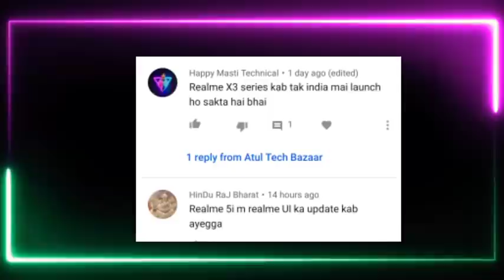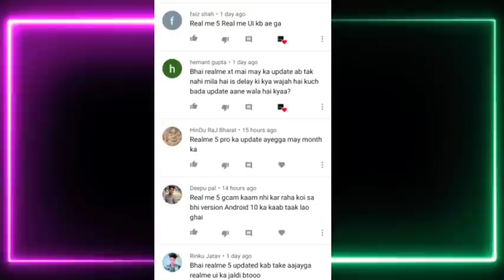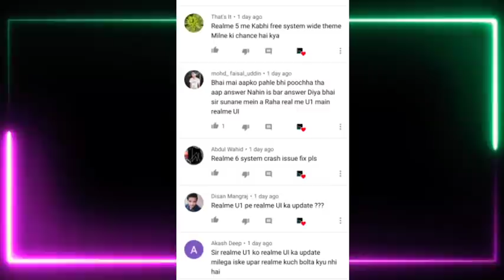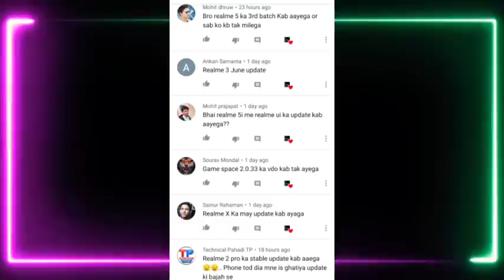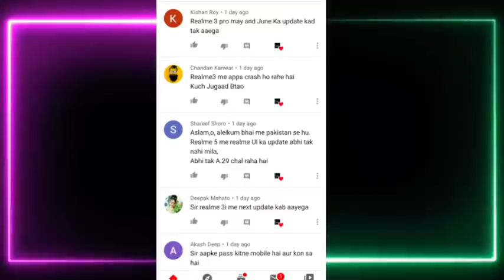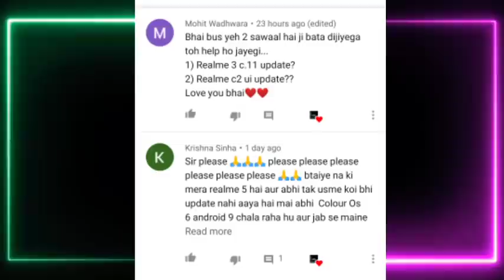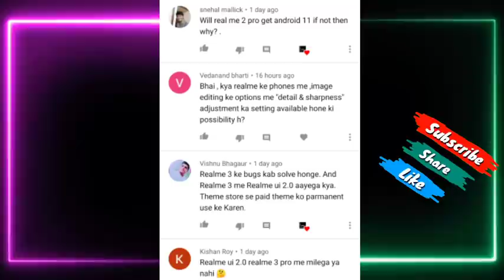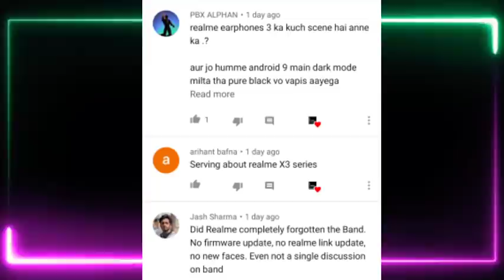Realme 3/3i/5/5s/5i/C2/2pro Realme UI Update , Old Devices Realme UI Update | Realme X3, Buds Q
Realme 3/3i/5/5s/5iC2/2pro Realme UI Update , Old Devices Realme UI Update | Realme X3, Buds Q